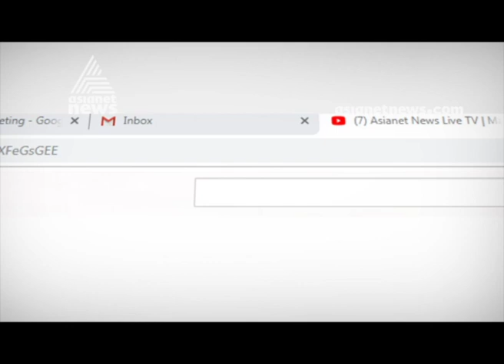Nashik grape farmers about Maharashtra By-Election